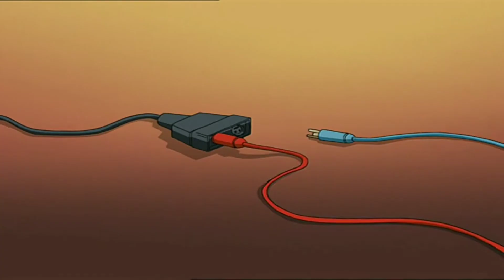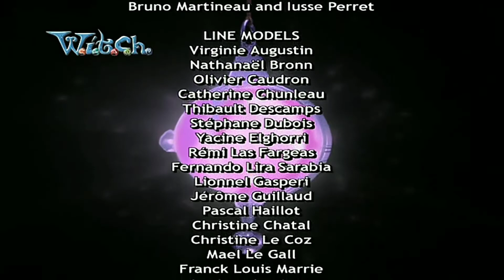W.I.T.C.H. | 2.évad 15.rész | Season 2 Episode 15 (In Hungarian) | O is for Obedience ORIGINAL [HD]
will irma taranee cornelia hay lin, witch Magyar, witch Magyarul, witch Hungarian, w.i.t.c.h. Magyar, w.i.t.c.h. Magyarul